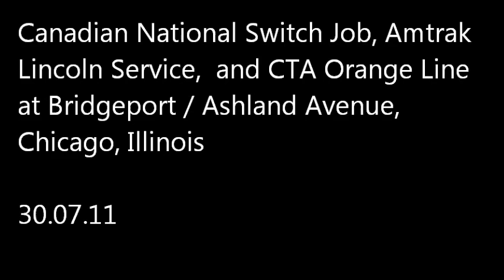CN, Amtrak & CTA at Bridgeport, Chicago, 30.07.11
Taken from the platform of the CTA Orange Line Ashland station, here's a view of some action from Canadian National and Amtrak at Bridgeport.  This junction is where CN's ex-Illinois Central Freeport and Joliet Subdivisions split.  The former heads toward Iowa via Rockford, and the latter is the former GM&O, going to St Louis via Joliet.

Here, a CN switch job picks up cars from Bridgeport Yard- the long, narrow three-track 'yard' on the other side of the bridge, where local freights on either subdivision interchange cars, and where road freights can sit and wait out of the way of passenger traffic.  EJ&E SD38-2 #656 is the local power at Bridgeport today, and can be seen in the distance.  CTA Orange Line trains, which here run on former Santa Fe tracks that paralleled the IC and led to Dearborn Station, pass on their way to either Midway Airport or the Loop.  Power on the CN transfer job is ES44DC #2277, which shoves back into the yard to grab a few more cars before departing, probably to Hawthorne Yard.  Power on the Amtrak train, which is Lincoln Service #303, headed for St Louis, is P42DC #30 ("Dirty Thirty" as I call it).  It takes the Joliet Sub south, whereas the freight takes the Freeport, straight west.